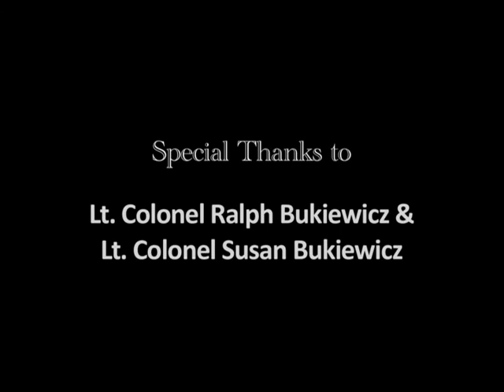Lunch with Colonel Ralph Bukiewicz - November 2010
Lunch with Colonel is a small gathering for our supporting friends to meet the Metropolitan Divisional Commander, Lt. Colonel Ralph Bukiewicz  personally over lunch.  Donors and guests hear how their generous donations helps serve others.  At the most recent lunch held at The Glen Club, our special guest speaker was Frank Massolini from the PROMISE program, for prevention and rescue of minors from sexual exploitation.